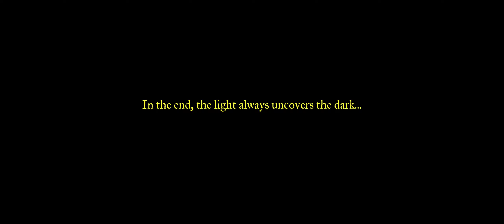What would you do to stop Jeffrey Dahmer? | The story told from the victims' perspective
SUB - SPANISH/ANY OTHER WITH AUTO-TRANSLATION

DAHMER & VICTIMS BEHAVIOR STUDY ⬇️

0:00 - Synopsis
0:05 - Dahmer Intro
0:09 - ''Why is he so weird?''
0:13 - ''He was going to kill me?''
0:19 - ''What am I doing wrong with you?''
0:24 - ''I don't want a pervert in my business.''
0:30 - ''Who's my grandson?''
0:50 - ''What are your intentions with this young man?''
1:06 - ''This man has to be stopped.''
1:21 - ''No perverts come into my bathhouse.''
1:32 - ''I need to run away from him.''
1:50 - ''We are immigrants but we deserve the same justice.''
2:09 - ''I don't know what else to do anymore.''
2:17 - ''For my family, I let you take pictures of me.''
2:24 - ''Am I dead already?''
2:35 - ''I need to make sure that young man is safe.''
2:57 - ''My life is worth more than your compulsions.''
3:08 - ''Something disturbing is happening in his apartment.''
3:52 - ''I don't want to hear, see, or feel anything.''
4:08 - ''My fear...is the only thing I can stop you from having.''
4:16 - ''If I die, I'll die trying.''
4:25 - ''We don't need you anymore.''
4:30 - ''This is a nightmare, right?''
4:34 - ''Who do you think you killed? A John Doe?
4:47 - ''Is it over?''
4:53- If a loved one had died because of him, would you still be interested in his case?''
5:04 - Post-traumatic Stress
5:23 - ''I still fear for our young''
5:32 - ''We weren't victims, we weren't numbers...we were lives.''
5:42 - ''You took away a lot but not our will to fight.''
5:50 - A reminder
5:54 - Evil has an expiration date/Credits
6:13 - The true protagonists of any tragedy.

In this portrait, I decided to show the facet of Dahmer's dangerousness that was perceived by his relatives, neighbors, or people who knew him. I decided to focus on the true protagonists of any story: the victims, no villain should be the face of anything. Therefore, only show Jeffrey's face only at necessary moments because here he is not the protagonist. Some are fictitious (Glenda Cleveland's continuous calls, for example) but they seemed important to me to add so that the question of What would you do if you saw your son, friend, neighbor, or someone behaving in a disturbing way?

There's so much content about Dahmer's motivations for that curiosity that drives his motivations and actions, but it's sad that there's almost nothing in dedication to the victims. Dahmer's Netflix show is exceptional, but I think more could have been done out of respect for the victims' families. That's why I decided to focus on them. People close to him were also victims of his atrocities. Her family, her neighbors, and, most importantly, Tracy Edwards, who was the victim, fled and went to the police. His lawyer commented that he evidently never got back to who he was. He didn't have a stable home and was lost in drugs until he murdered a homeless man. The trauma was never healed with professional help and it had its consequences. I also wanted to show the revictimization (being attacked again by the response of the system/society) that victims suffer from the morbidity of people.

In relation to Dahmer's behavior, he mentioned that he had as a goal to create a "zombie" that will always accompany him to fill that void that he felt. His father says that he suffered from an inferiority complex and that led him to create a world full of fantasies where alcohol was his only company. That along with his need to connect with people and know what was inside them. A need where aggressiveness and sexual desire were mixed. His psychiatrist, Dietz, stated that he controls his sexual impulses because Jeffrey told him that he chose the people he slept with and used a condom. Dahmer explained more than once that he did not seek to kill anyone, and that he lost control in his search for affection when his victims sought to escape from him. He didn't want to be left alone, that's why he saved and ate parts of his victims so that they would always accompany him. His father says that he took him to the psychologist several times without success. Dahmer stands out among serial killers for being open about his thoughts and crimes.

The serial killers shown in order are Wayne Gacy (Sentenced for 33 murders) - Executed in 1994, Ted Bundy (Sentenced for 36 murders) - Executed in 1989, Harold Shipman (Sentenced for 215 murders) He committed suicide in 2004, Andrei Chikatilo (Sentenced for 52 murders) - Executed in 1994, Alfredo Garavito (Sentenced for 172 murders) - Still behind bars but the request for parole is approaching, Richard Ramirez (Sentenced for 14 murders) - Executed in 2013, Samuel Little (Confessed to 93 murders) - Died in 2020, Charles Cullen (Sentenced for 29 murders) - Still behind bars, Jeffrey Dahmer - Killed in 1994 - Killed behind bars, Gary Ridgway - (Sentenced for 49 murders) - Still behind bars.